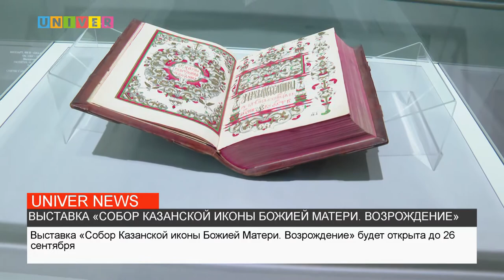ВЫСТАВКА «СОБОР КАЗАНСКОЙ ИКОНЫ БОЖИЕЙ МАТЕРИ ВОЗРОЖДЕНИЕ»